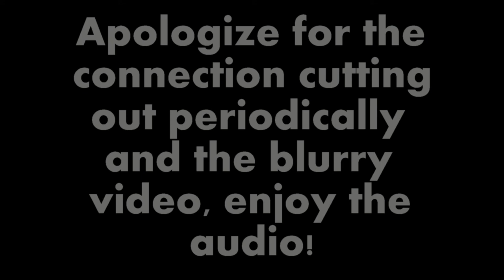Mark Bell - Reebok Crossfit Shoe, Opening Super Training Pt 2! - Episode 79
Get a free e-guide: 5 Muscle Building Tactics You're Probably Not Using or 25+ Sports Nutrition Supplements: Mechanisms of Action, Doses, and Timing
Pt 2 of the interview started in Episode 77! Mark Bell is an elite powerlifter with best lifts of a 1025 squat, 832 lb bench, and 722 deadlift with a history training under Louie Simmons and Westside Barbell. Prior to powerlifting, he was even a professional wrestler. He is known for his revolutionary product that aids shoulder health and strength in the bench press called the Sling Shot. In today's episode we chat training philosophy, but focus primarily on the launch of his products. Get inspired hearing the trials and tribulations of someone who had a vision and saw his prototypes through to success and be sure to check back for part 2 of this interview soon. Unfortunately, we were unable to obtain good video over our connection, but a YouTube episode of this interview containing some of the video of our discussion will also air soon.